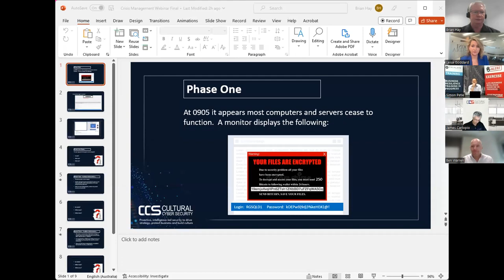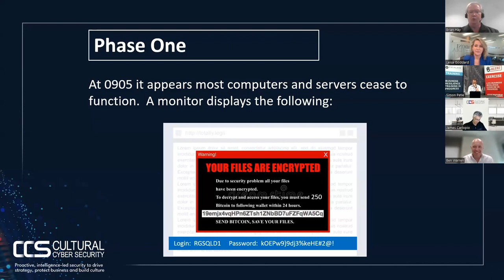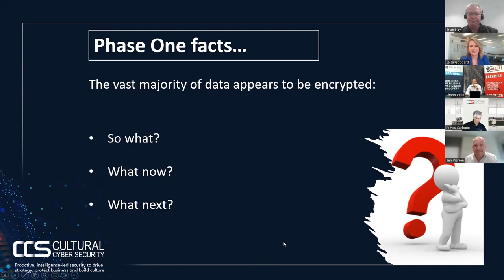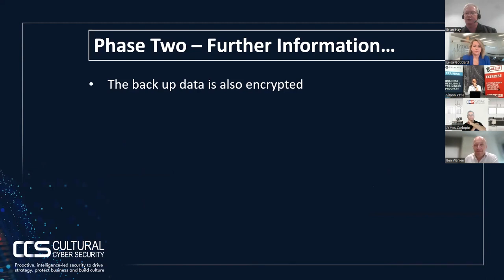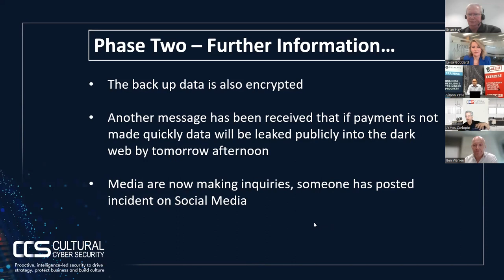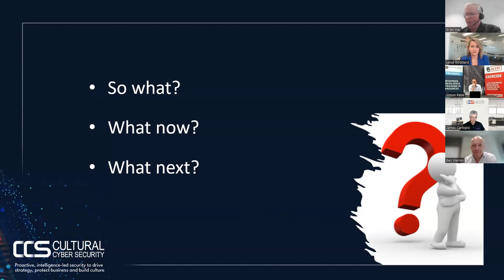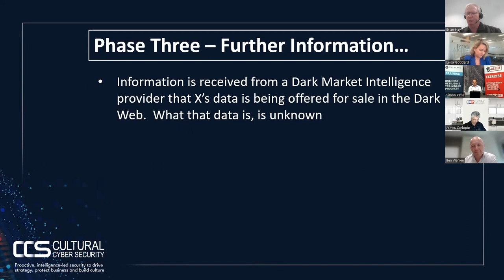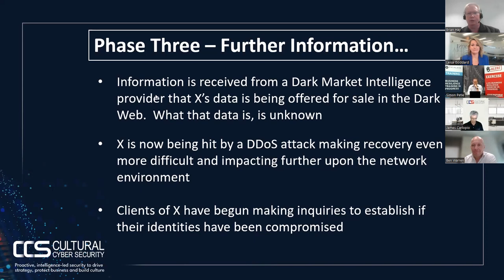Crisis Management Response || Ransomware. The War You Can't Lose!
Adoni Media Managing Director, Leisa Goddard, joined Crisis Management and Cyber Security Experts for a webinar that stepped you through the response to a ransomware attack.

Cultural Cyber Security brought together Brian Hay and James Carlopio with Simon Petie from Escalate Consulting Pty Ltd, Ben Warren from Ellam Warren Napa Lawyers, and Leisa for the webinar about the war you can't afford to lose.

Do you have a Crisis Management Plan? Are you crisis ready? Are your spokespeople media trained so they know what to say and how to say it to protect your brand and reputation in a crisis?

Watch this webinar as the expert panel dissected and evaluated every phase of a ransomware cyber attack. Learn how to prepare, plan, and practice your response should you fall victim to cyber criminals.